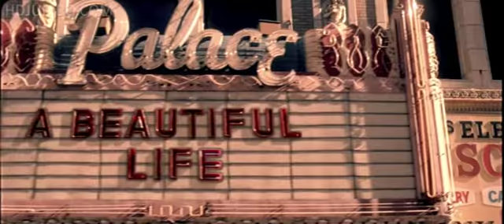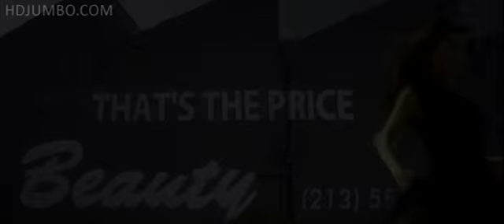Who says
Selena gomez  who says u r not perfect